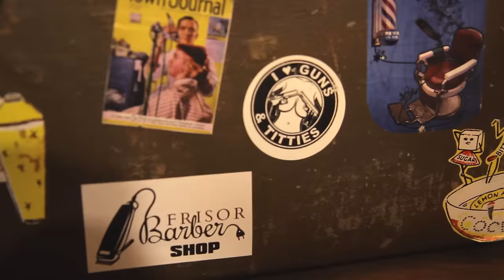Male style guide #32 - Мужские стрижки (Классика)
Мужская стрижка в классическом выполнении (Pompadour) + укладка стиле - Duck tail

Мастер - Дмитрий Гора
Локация - Frisor III

Оставляйте комментарии, они нам здорово помогают работать в нужном направлении!